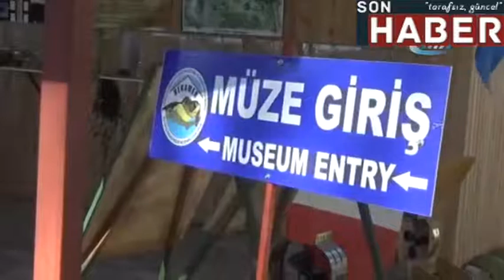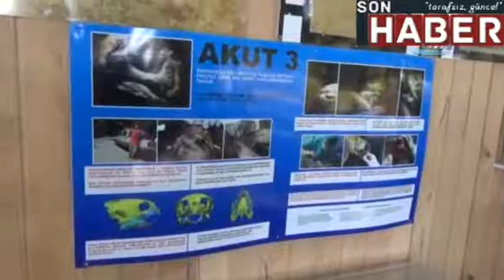Dünyanın ilk çene protezli caretta carettası müzede sergileniyor&#13; sonhaber.im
IHAAW113635-GEN/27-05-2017br /br /br / - Dünyanın ilk çene protezli caretta carettası müzede sergileniyorbr /br / (Fotoğraflı)br /br / Cihat Curabr / MUĞLA (İHA) - Dünya’nın ilk çene protezli caretta carettası, Muğla’nın Ortaca ilçesindeki Deniz Kaplumbağaları Müzesinde sergileniyor. br / Dalyan Mahallesi İztuzu Sahilindeki, Deniz Kaplumbağaları Araştırma, Kurtarma ve Rehabilitasyon Merkezinde (DEKAMER) 2015 yılında dünyada ilk kez 3 boyutlu yazıcı ile üretilen çene protezi takılan AKUT-3 isimli caretta caretta, Deniz Kaplumbağaları Müzesinde sergileniyor.br / Cam bölmede muhafaza edilen caretta caretta, ziyaretçilerden yoğun ilgi görüyor.br / AKUT-3 ismini verdikleri kaplumbağaya,2015 yılındaki Uluslararası Deniz Kaplumbağaları Sempozyumu esnasında, uluslararası bir ekibin katılımıyla yapılan operasyon ile dünyada ilk defa 3D çene protezi takıldığını hatırlatan Pamukkale Üniversitesi Fen Edebiyat Fakültesi Biyoloji Bölümü Öğretim Üyesi ve DEKAMER Müdürü Prof. Dr. Yakup Kaska, Kaplumbağanın merkeze ilk geldiği zaman alt çenesinin adeta bir balta ile kesilmiş gibi olduğunu dile getirdi.br / Tomografi çekilmesinin ardından eksik kısmın tamamlandığını aktaran Prof. Dr. Kaska; “Bu tamamlanan parça takıldı, yaklaşık 2 yıl Kaplumbağa normal faaliyetlerini sürdürebildi. İkincil komplikasyonlarının diğer sorunları ile birleşmesiyle kaplumbağamız maalesef yaşamını yitirdi” diye konuştu.br / Dünyaya örnek olan çalışmanın müzede sergilenmesine karar verdiklerini ifade eden Prof. Dr. Kaska, “Burada kaplumbağamızı sabitledik. Müzemizi ziyaret eden herkes, bir kaplumbağaya ilk defa Türkiye’de 3D çene protezi takıldığını öğrenmiş olacak” dedi.br / (CC-MB-BA-Y)br /br /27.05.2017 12:06:57 TSIbr /NNNNbr /